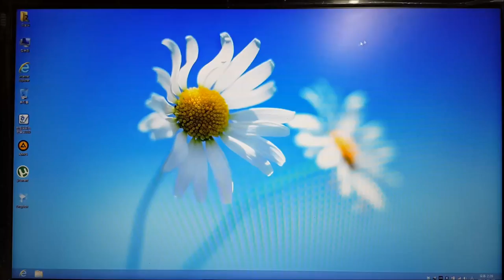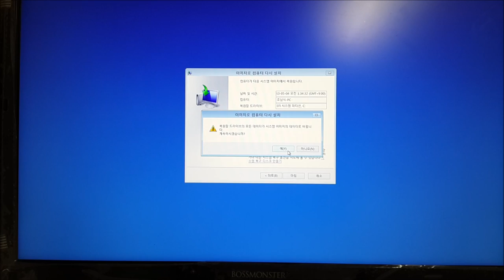Windows 시스템 복원 (Windows에서의 진행)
사용자님의 시스템을 여러가지 이유로 이전에 백업한 상태로 복구하고자 하는 경우에는 상기 첨부된 방법으로 복구하는 것이 가능합니다. 참고로 Windows에서 시스템 복원을 진행하는 경우에는 포맷기능을 지원하지 않으므로 포맷기능도 함께 사용하고자 하는 분은 반드시 Windows 부팅 디스크 또는 Windows 설치 디스크를 이용하여 시스템 복원을 진행하셔야 합니다. 굳이, 포맷을 하지 않아도 시스템 복원에는 문제가 없습니다.

이 동영상은 포스트에 첨부하기 위하여 업로드한 동영상입니다.